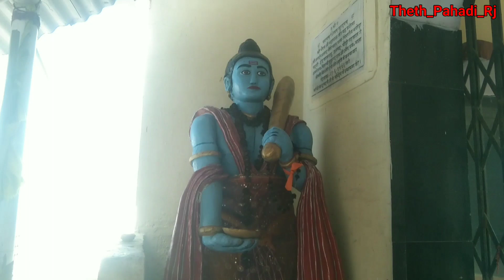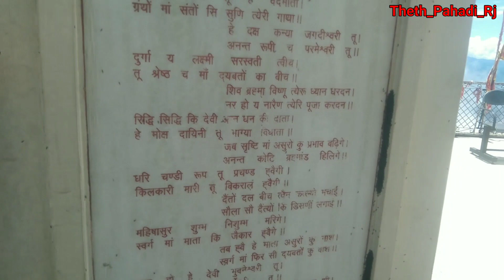Chandrbadni Temple Uttrakhand।। एक चमत्कारी सिद्धपीठ।‌। चन्द्रबदनी मंदिर टिहरी गढ़वाल उत्तराखंड ।।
एक चमत्कारी सिद्धपीठ।‌। चन्द्रबदनी मंदिर देवटिहरी गढ़वाल।।

शक्तिपीठों में से एक एवम् पवित्र धार्मिक स्थान है | चन्द्रबदनी मंदिर टिहरी मार्ग पर चन्द्रकूट पर्वत पर स्थित लगभग आठ हजार फीट की ऊंचाई पर स्थित है | यह मंदिर देवप्रयाग से 33 कि.मी. की दुरी पर स्थित है | आदि जगतगुरु शंकराचार्य ने यहां शक्तिपीठ की स्थापना की । धार्मिक ऐतिहासिक व सांस्कृतिक दृष्टि में चन्द्रबदनी उत्तराखंड की शक्तिपीठों में महत्वपूर्ण है । स्कंदपुराण, देवी भागवत व महाभारत में इस सिद्धपीठ का विस्तार से वर्णन हुआ है । प्राचीन ग्रन्थों में भुवनेश्वरी सिद्धपीठ के नाम से चन्द्रबदनी मंदिर का उल्लेख है । चन्द्रबदनी मंदिर से सुरकंडा , केदारनाथ , बद्रीनाथ चोटी आदि का बड़ा ही मन मोहक , आकर्षक दृश्य दिखाया देता है | मंदिर परिसर में पुजार गांव के निवासी ब्राहमण ही मंदिर में पूजा अर्चना करने आते हैं । मंदिर में माँ चन्द्रबदनी की मूर्ति न होकर श्रीयंत्र ही अवस्थित है । किवंदती है कि सती का बदन भाग इस स्थान पर गिरने से देवी की मूर्ति के कोई दर्शन नहीं कर सकता है । पुजारी भी आँखों पर पट्टी बाँध कर माँ चन्द्रबदनी को स्नान कराते हैं । जनश्रुति है कि कभी किसी पुजारी ने अज्ञानतावश अकेले में मूर्ति देखने की चेष्टा की थी, तो पुजारी अंधा हो गया था । चंद्रबदनी मंदिर में माता के दर्शन करने को हमेशा श्रद्धालुओं की भीड़ जुटी रहती है | सिध्पीठ चन्द्रबदनी मंदिर में जो भी भक्त एवम् श्रद्धालु भक्तिभाव के साथ मन्नते मांगने आता है माँ चन्द्रबदनी भक्त एवम् श्रद्धालु की मन्नतो को पर्ण कर देती है | मन्नते पूर्ण होने जाने श्रद्धालु जन कंदमूल , फल , अगरबत्ती , धूपबत्ती , चुन्नी , चाँदी के छत्तर चढ़वा के रूप में समर्पित करते है |

“चन्द्रबदनी मंदिर” का नाम “चन्द्रबदनी” कैसे पड़ा ?
श्री चन्द्रबदनी सिध्पीठ की स्थापना की पौराणिक कथा देवी सती से जुडी हुई है | पौराणिक कथा के अनुसार एक बार देवी सती के पिता राजा दक्ष ने भव्य यज्ञ का आयोजन किया , जिसमे उन्होंने भगवान शंकर को छोड सभी देवी देवताओं को आमंत्रित किया था | देवी सती की मां के अलावा किसी ने भी वहां सती का स्वागत नहीं किया । यज्ञ मंडप में भगवान शंकर को छोड़कर सभी देवताओं का स्थान था । देवी सती ने अपने पिता जी राजा दक्ष से भगवान शंकर का स्थान न होने का कारण पूछा तो राजा दक्ष ने उनके बारे में अपमानजनक शब्द सुना डाले । जिस पर गुस्से में देवी सती यज्ञ कुंड में कूद गईं । सती के भस्म होने का समाचार पाकर भगवान शिव वहां आए और राजा दक्ष का सिर काट दिया। भगवान शिव शोक करते हुए सती का जला शरीर कंधे पर रख कर तांडव करने लगे । उस समय प्रलय जैसी स्थिति आ गई । सभी देवता शिव को शांत करने के लिए भगवान विष्णु से आग्रह करने लगे । इसी दौरान भगवान विष्णु ने अपने सुदर्शन चक्र से सती के शरीर को 51 भागों में विभाजित कर दिया था इसलिए जहां-जहां सती के अंग गिरे , वे स्थान शक्तिपीठ कहलाए । मान्यता है कि चंद्रकूट पर्वत पर सती का बदन (शरीर) गिरा, इसलिए यहां का नाम “चंद्रबदनी” पड़ा।

यह भी कहा जाता है कि इस स्थान पर शिव भगवान ने सती के दुःख में व्याकुल होकर सती का स्मरण किया था । जिसके बाद देवी सती ने भगवान शिव को चन्द्र रूप शीतल मुख में दर्शन दिए थे , जिसके बाद शिव भगवान का दुःख दूर हो गया था । मंदिर परिसर में माता की पूजा यंत्र के रूप में होती हैं।

महाभारत की कथा के अनुसार चन्द्रकूट पर्वत पर अश्वत्थामा को फेंका गया था । यह माना जाता है कि चिरंजीव अश्वत्थामा अभी भी हिमालय में भटकते हैं| चन्द्रबदनी मंदिर परिसर में आलोकिक आत्मशांति मिलती है | इसी आत्मा शांति को तलाशाने के लिए कई विदेशी , स्वदेशी श्रद्धालु एवम् भक्तगण माँ चन्द्रबदनी के दर्शन करने के लिए आते है।

मेले में हुई भंयकर लड़ाई।। डोडिंयों खाल कालिंका मेला 2023।।

देवता प्रकट हुऐ गैंई बोल्या राजा।। Gadwali Jagar ।। Geetaram Kanswal ।।